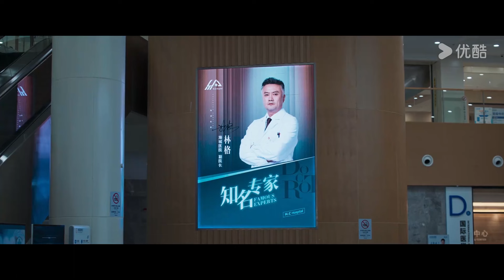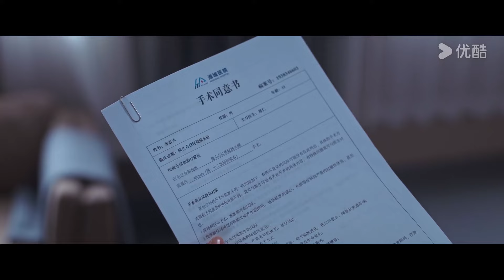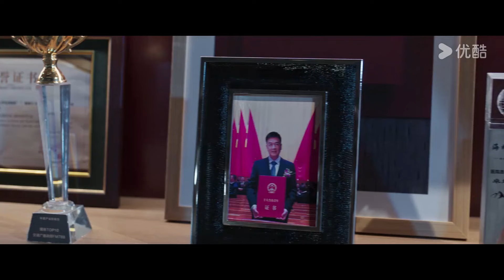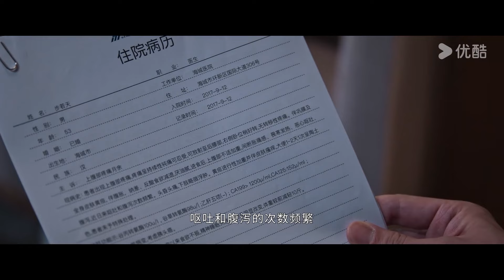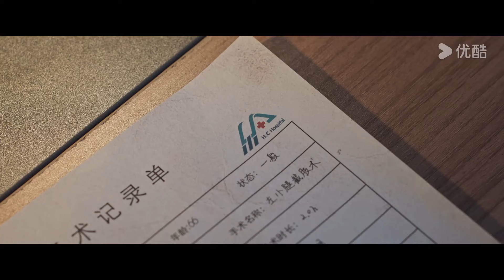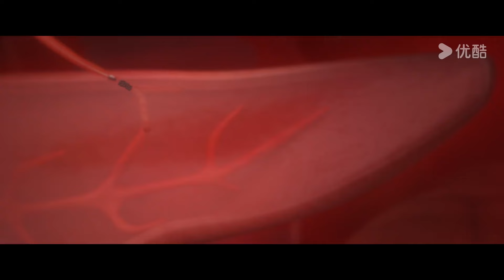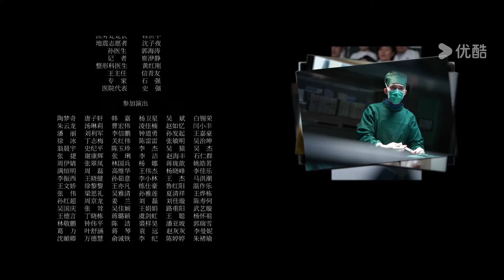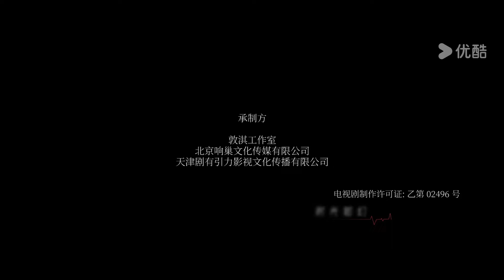BMSUB【Bilik Pembedahan Langsung 手术直播间 】EP01: Kisah Doktor Genuis Selamatkan Nyawa | YOUKU Malaysia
Sila muat turun APP antarabangsa YOUKU untuk menonton “Bilik Pemdedahan Langsung” di mana-mana sahaja dengan berbilang sari kata. Jangan lupa sertai keahlian YOUKU APP antarabangsa dan anda akan mendapat akses khas keahlian dan menikmati drama lebih awal!

📺【Bilik Pemdedahan Langsung 手术直播间 Live Surgery Room】天才医生郑仁的到来，打破了海城医院本就不平静的天空。因为他的目的，是要揭开一起十八年前发生在这家医院的“冤案”。急诊科咸鱼主任苏云和郑仁组成了一对“欢喜冤家”，相爱相杀之间攻克了一个又一个疑难病症，开启了一段“爽、燃、酷、嗨”的医学之路，在此期间，郑仁不仅揭开了当年的“残酷真相”，也同时与苏云、林渊、谢伊人等人组成难度极高的“连体婴分离术”攻坚小组，几人在努力的模拟训练和坚定不移的医学精神指引下，为拯救生命，为治愈病患，为温暖人心，为自己心中的那一份成为白衣天使的初心，奋斗着，坚持着
🤍Pelakon：Zhang Binbin/Dai Xu/Liu Mintao/Yuan Shanshan/Yang Yutong/Zhao Zhiwei/Liu Guancheng/An Ying/Zhang Shen/Li Jianyi/Cao Weiyu/Zheng Yu/Huang Haibing/Tian Xiaojie/Wei Wei/Zhang Jiayue/Cui Baoyue/Yu Hui/Gao Liang/Wan Guopeng/Ji Tianyu/ Wang Peilu/Chi Jia

00:00 Laman Web Antarabangsa YOUKU telah tersedia!
02:00 Muat turn APP Antarabangsa YOUKU untuk menonton episod penuh secara awal!